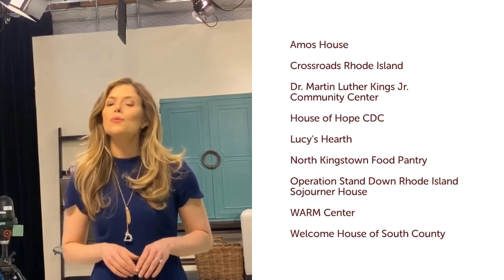COVID-19 and Hygiene Insecurity in Rhode Island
Amenity Aid provides essential hygiene products on-demand to Rhode Island based shelters, food pantries, community centers, domestic violence agencies, veterans’ groups, and more.

We are ...
-100% volunteer-run
-An official 501(c)3 nonprofit
-a North Kingstown based charity that serves Rhode Island

Navigating this pandemic has been a challenge. Our nonprofit partners are experiencing surges in demand, including many first time clients. Now more than ever, our neighbors are making the choice between food and basic hygiene products. Amenity Aid has remained a reliable resource for these organizations. We have answered every request. As a result, compared to this time last year the amount of hygiene products we have donated is up by 60%. Watch this 3-minute video to learn more. Than follow hygieneinsecurityri to continue the conversation.